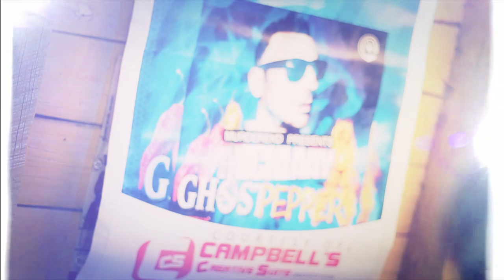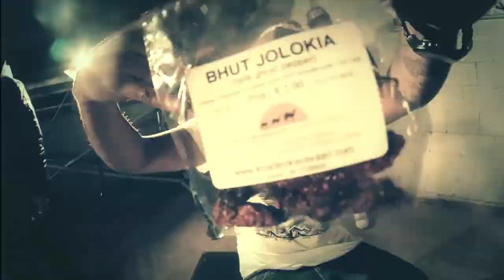Micklaay - Ghost Pepper (Official Video)